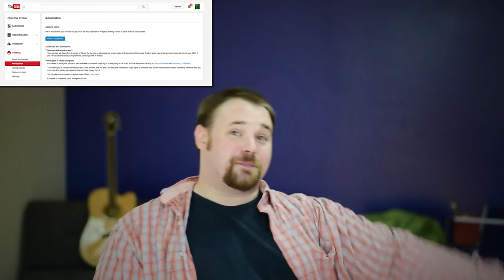The Anthony Show - We've been collaborating with YouTube, this is HUGE!!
▼ Links

▼ Heartbeat

▼ Freedom!

▼ Music